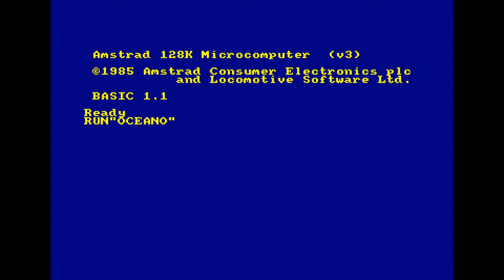Oceano (Amstrad CPC, 2015) (Longplay)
Full gameplay of Oceano, a maze game for the Amstrad CPC developed by EgoTrip in 2015.